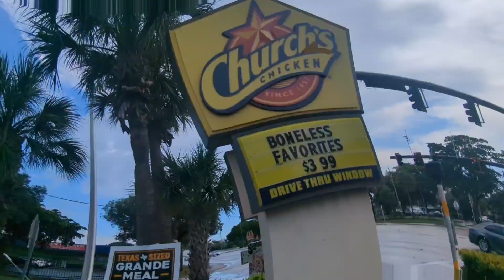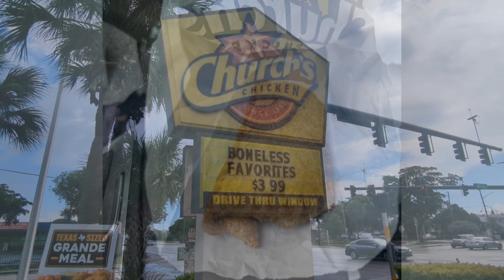Church's Texas Chicken Restaurant Review | W Sunrise Blvd, Ft Lauderdale (30/09/2023).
A great alternative at a more competitive price to their two main rival chicken establishments.

A warm and energised team member welcomed me this afternoon at this eatery and her talk matched the food!

Church's Chicken
2401 W Sunrise Blvd
FT LAUDERDALE
Florida 33311